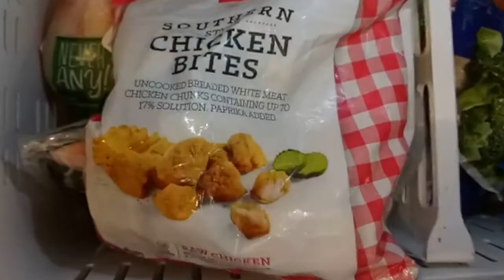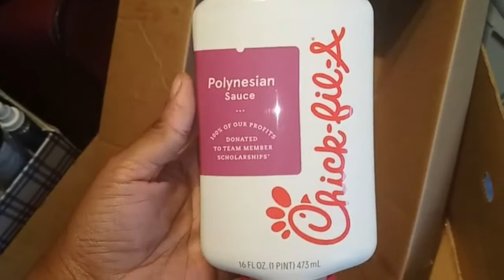Daily Vlog: Chic-Fil-A At Home, Quick Makeup, & Babe's Show!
Hey Ladies & Welcome!